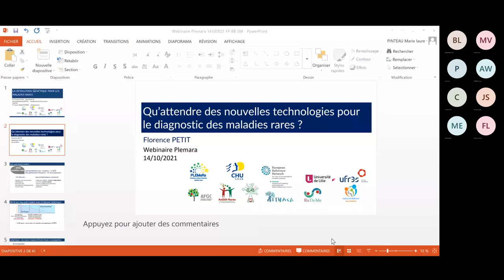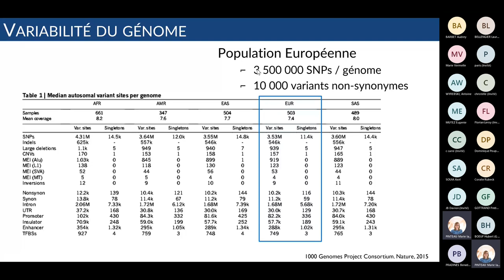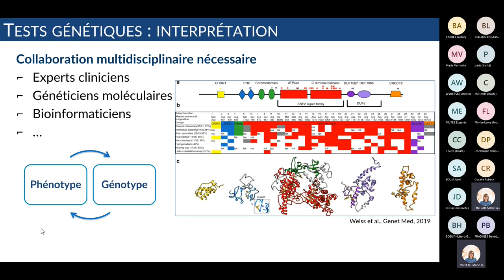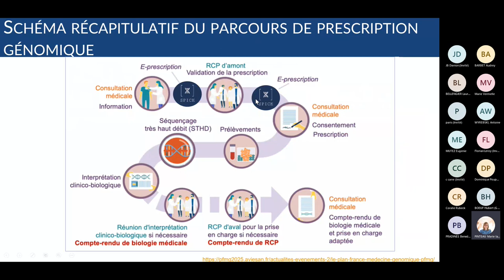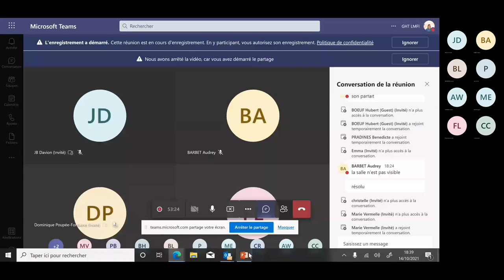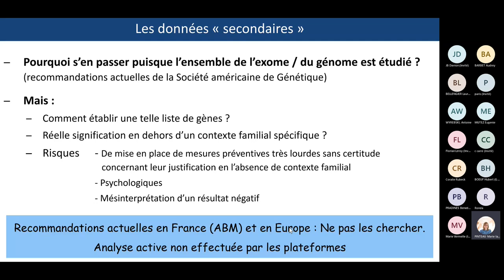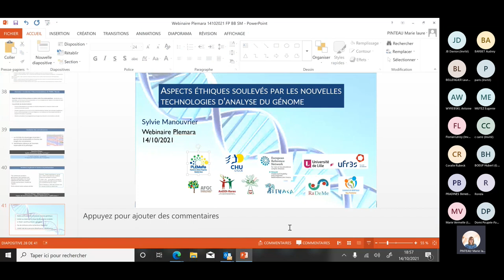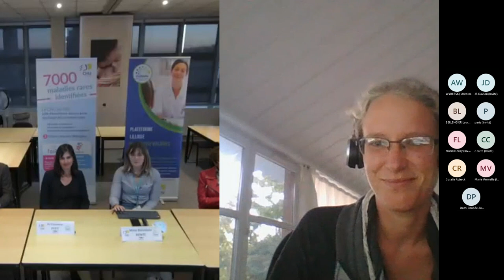REPLAY 🔁 Webinaire - la révolution génétique pour les maladies rares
Nouveau webinaire organisé par la plateforme lilloise des maladies rares PLEMaRa